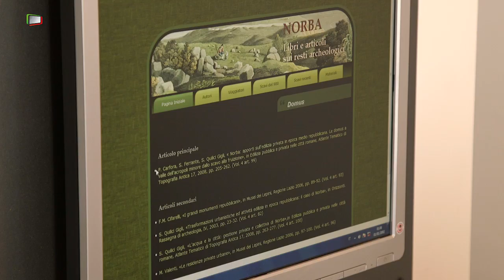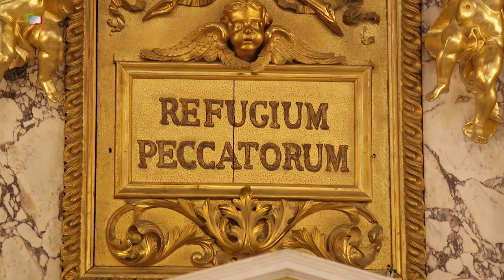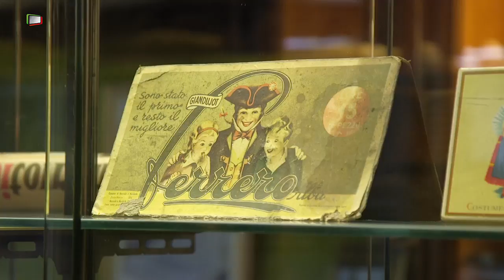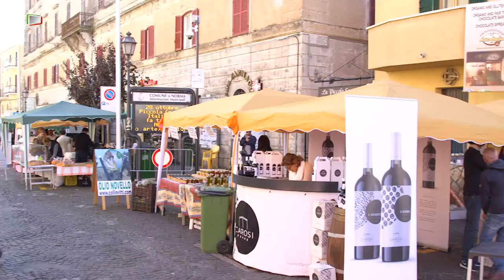Norma - Piccola Grande Italia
Dall’alto dei Monti Lepìni, domina sullo spettacolare paesaggio della Pianura Pontìna, l’accogliente cittadina di Norma, bellissimo comune della provincia di Latina.